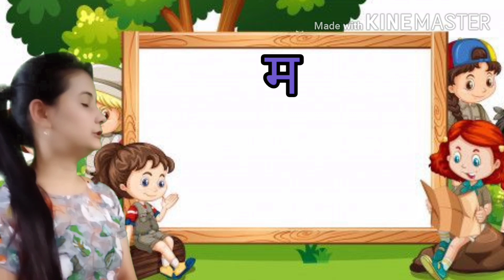Erudite 18 June SKG Hindi by Kalpana Miss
Rev.Three letter consonant words